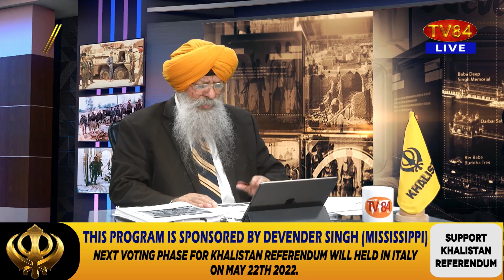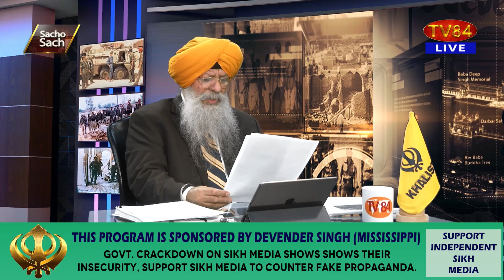SOS 5/17/22 P.2 Dr. Amarjit Singh : Is India/Pakistan’s Economy Slowly Collapsing Like Sri Lanka ??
ਕੀ ਸ਼੍ਰੀਲੰਕਾ ਵਾਂਗ ਭਾਰਤ ਅਤੇ ਪਾਕਿਸਤਾਨ ਦੀ ਆਰਥਿਕਤਾ ਵੀ ਢਿਹ-ਢੇਰੀ ਹੋਣ ਵੱਲ ਵੱਧ ਰਹੀ ਹੈ ?? - ਡਾ.ਅਮਰਜੀਤ ਸਿੰਘ

TV84
36-01 37TH AVENUE